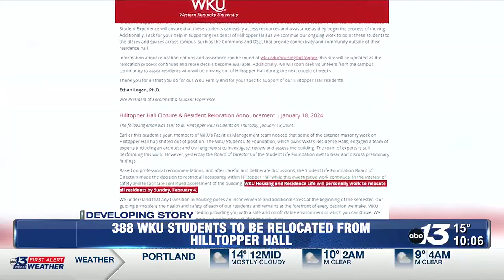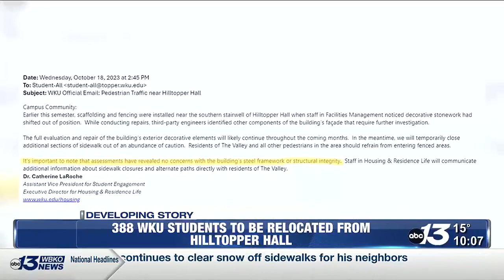WKU choses to displace 388 Hilltopper Hall residents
388 WKU are being displaced from Hilltopper Hall